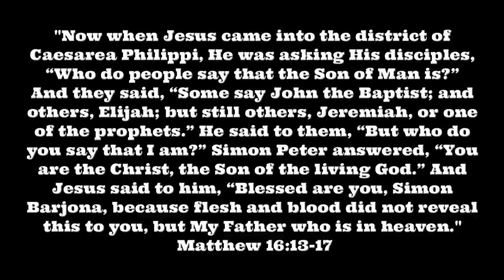Van Life; Look Who Came For Dinner & Movie!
I just signed up with Zello, an app that allows people to talk for free like a walkie-talkie. If interested, the channel name is; Rolling Earthship. I'll check the app once in a while to approve users and to talk as time permits.

Luis F
Rolling Earth-Ship